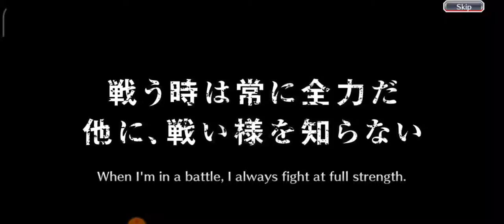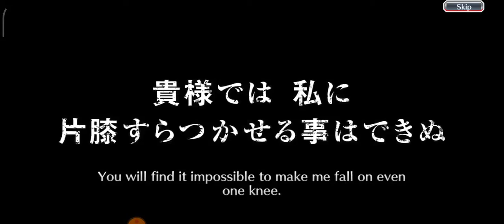Bleach Brave Souls - The Machine Society After The Festival Step-Up Summons (Step 5-6)